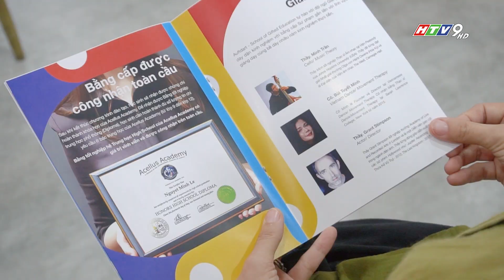MỞ RỘNG MÔ HÌNH GIÁO DỤC KẾT HỢP NGHỆ THUẬT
Auftdart - School of Gifted Education vừa khai trương cơ sở mới, đánh dấu bước tiến quan trọng trong việc nâng cao chất lượng giáo dục tại Việt Nam. Là trường tiên phong kết hợp giáo dục và nghệ thuật, Auftdart cung cấp chương trình đào tạo quốc tế với chứng nhận Tốt nghiệp Trung học Mỹ (Diploma) hoàn toàn học Offline. Được xây dựng trên nền tảng gần 12 năm kinh nghiệm trong giáo dục âm nhạc và nghệ thuật biểu diễn, trường mang đến các chương trình phong phú cho học sinh từ 5-18 tuổi. Hợp tác với Acellus Academy, Auftdart ứng dụng nền tảng học tập hiện đại, đảm bảo chất lượng giáo dục với các môn học cốt lõi. Cơ sở mới không chỉ tạo điều kiện cho sự phát triển toàn diện của học sinh mà còn thúc đẩy giáo dục nghệ thuật tại Việt Nam.